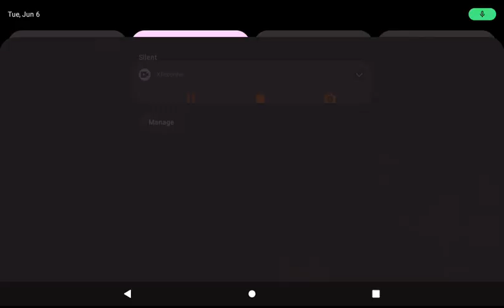Building The Basement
building my basement with a ceiling screen.